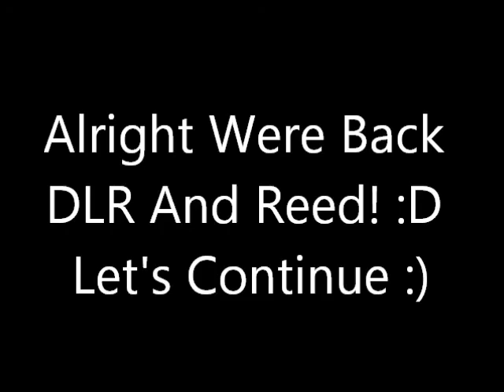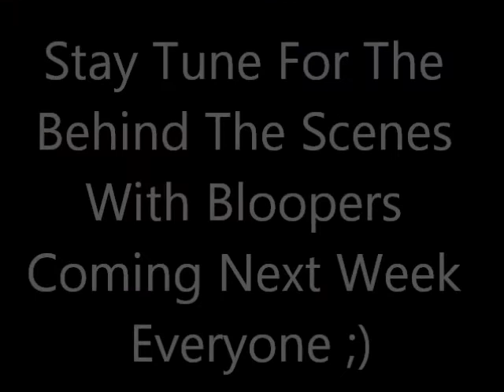Let's React Bloopers Of The Color Beanie Crew The Movie 1.2 Part 2 FINALE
Enjoy :D